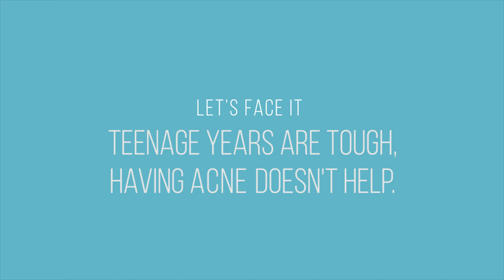HydraFacial Teen Video - DePasquale The Spa